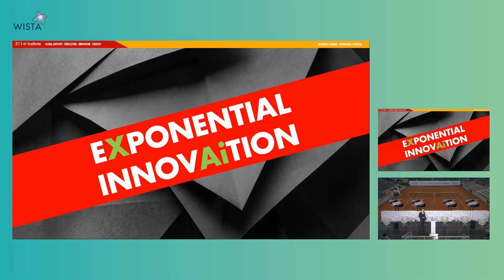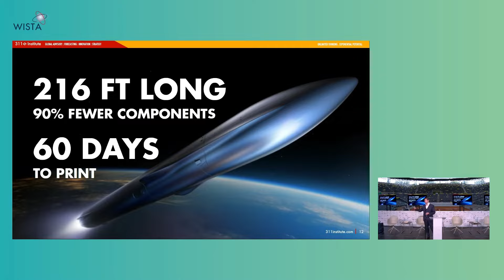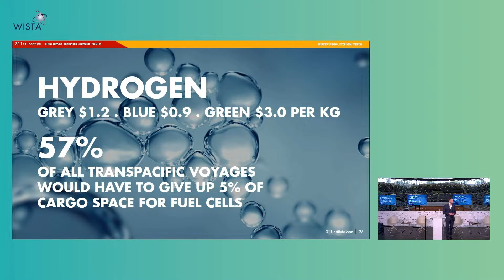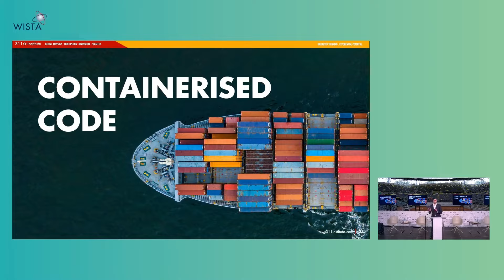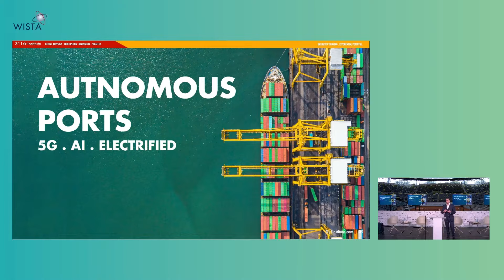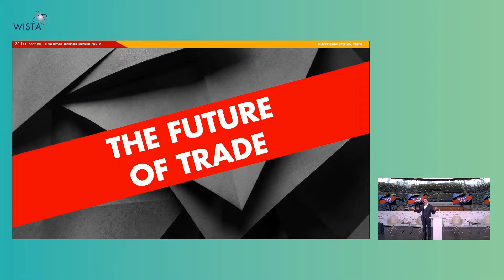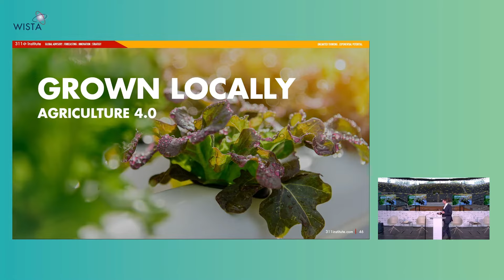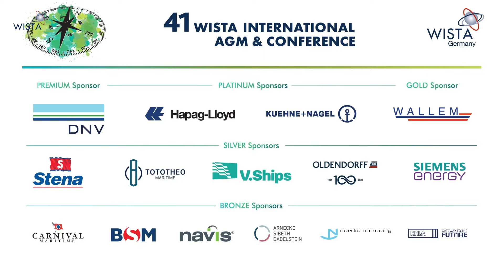The Future of Shipping & Trade | WISTA, Hamburg | Matthew Griffin | Supply Chain Futurist Keynote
Firstly, thank you to Phanthiam, Claudia, WISTA and the Hamburg Port Authority teams for asking me to be this years keynote at their annual global summit which this year was held in Hamburg in Germany. Originally scheduled to take place last year it was nice to finally get out of the virtual studio and see people in person – it’s now been about a year since I last walked around an actual real stage. However, despite being out of the studio the German COVID-19 regulations meant that the event had to be held outside so it ended up being held at the memorable ATP Tennis Centre in Hamburg under the large domed roof in temperatures that didn’t make it to double digits all day.

During the event I discuss the Future of Trade and Shipping which, when we originally started planning the event almost two years ago weren’t as much of a headline topic as they are today as we see, post COVID, all the world’s supply chains snarling up with record levels of cargo backlogs at all the worlds ports – from California to Shanghai.

At Hamburg itself the average number of containers on a cargo ship pre  pandemic was 4,000 but now as global supply chains try to get back to normal that value has risen to a staggering 7,000, with the terminals themselves struggling to clear empty containers fast enough in order to keep the movement of goods flowing.

As you can see from the video no industry is immune from disruption and as the global shipping industry and the IMO aim to hit Net Zero by 2050 the race is on to build and buy new ammonia, hydrogen, and LNG powered ships which, on average last for 27 years, that will help the industry meet that goal, by 2030. The result of which means that hundreds of billions of dollars have to be spent in an unprecedented amount of time.

But, all that is just the tip of the green iceberg, and from new ship designs to ship breakers I discussed it all. I hope you enjoy the show!